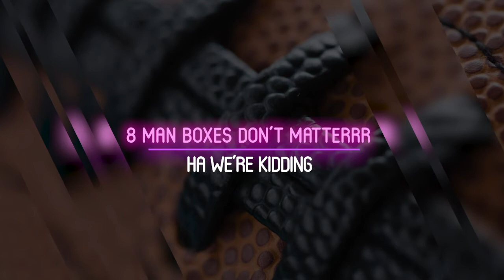Carson Wentz Forces Trade to Indy - Real Life & Fantasy Fallout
Does this take the Colts over the top to the Super bowl or is Carson Wentz a bust?  We cover all this and more for your pleasurrre